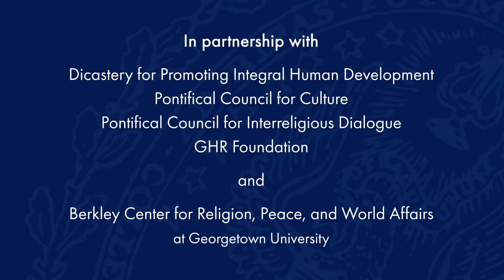The Culture of Encounter: Initial Reflections - Emily Welty